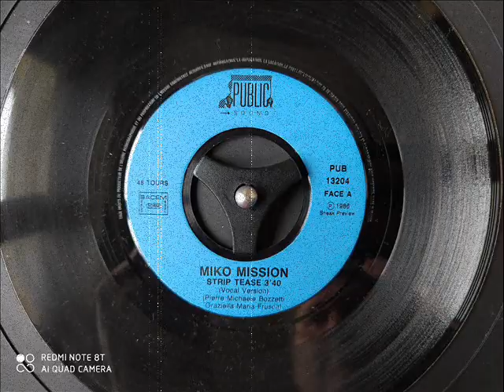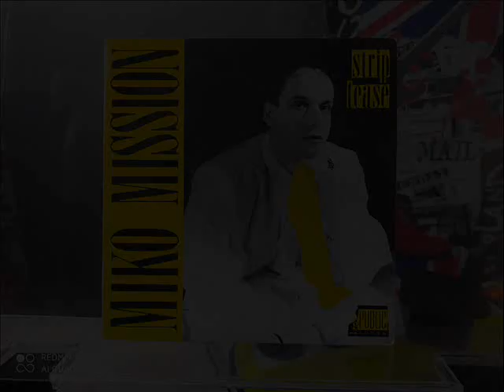Miko Mission : Strip tease [Single vocal version][1986]